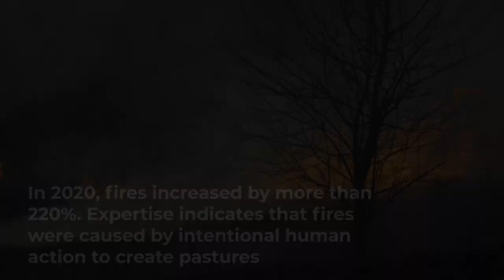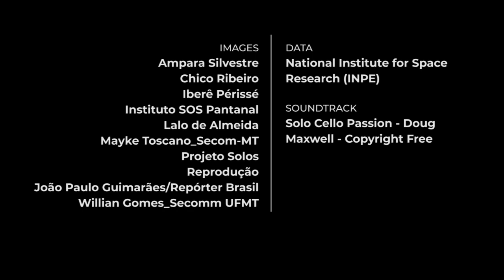Brazil: world's largest wetland is on fire devastated region is 15 times larger than São Paulo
Fires of gigantic proportions are burning the wetlands of central-western Brazil on the border with Paraguay and Bolivia. To date, more than 2.5 million hectares have been consumed by fire in the Pantanal, area equivalent to 16% of the entire biome. The devastated region is 15 times larger than the city of São Paulo, the largest city in South America.

This is the worst environmental tragedy in decades. The biome faces one of the greatest droughts in recent history, suffers from deforestation and has the worst burning period since the late 1990s.

President Jair Bolsonaro's government denies official data from the National Institute for National Research (INPE), which monitors the region. At the mercy of its own luck, the biome has few people to put out the fire and volunteers to rescue animals. Former President Luiz Inácio Lula da Silva demanded that the government use the Armed Forces to try to fight the fires.

"Why are our 50,000 or 60,000 soldiers not taking action to fight the fires in the Amazon and the Pantanal?" Asked Lula, who added: "the gravity of the fire is Bolsonaro's irresponsibility."

Environmental crime

The expertise indicates that fires in the Pantanal were caused by intentional and criminal human action to create pastures.

Former Environment Minister Marina Silva said the fires in the Pantanal and the Amazon are not accidental. They are part of a project and a worldview that despises the environment, with which the government agrees and encourages.

"The government cut the budget for hiring professionals for forest fire prevention and control by 58% between 2019 and 2020, despite the increase in fires in the Amazon and the Pantanal".